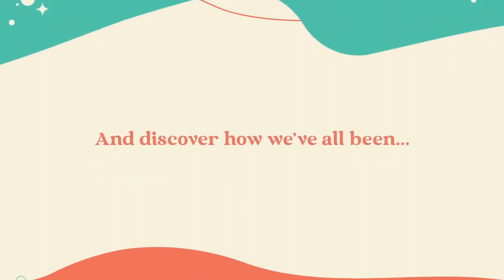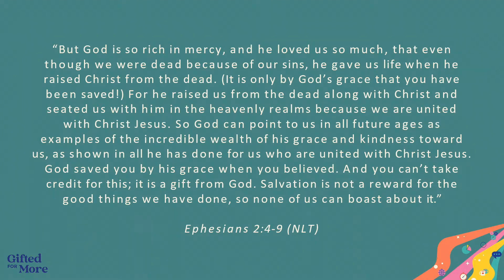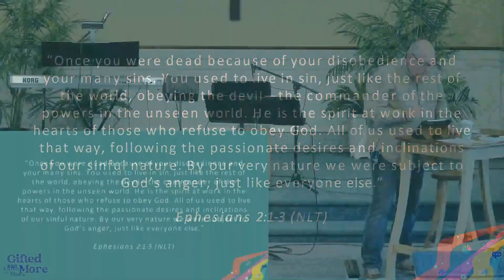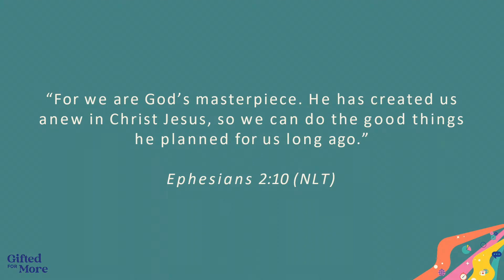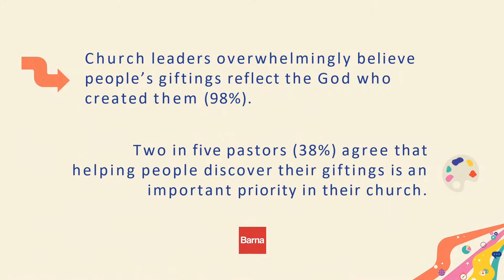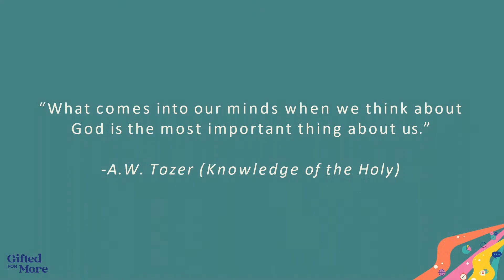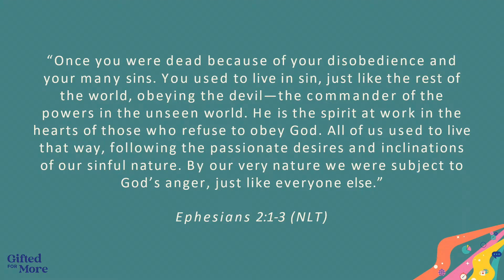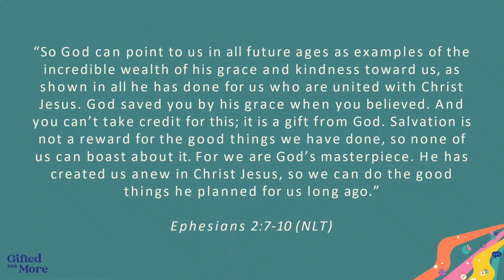Gifted for More - Confidence in God - Week 1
SERIES OVERVIEW:
As Christians, we serve a benevolent God who freely gives good gifts. Part of being made in God’s image is having gifts and talents that help reflect His nature to the world. Whether someone has not followed Jesus or been a Christian for decades, we can all discover that we are gifted for more. Throughout this sermon series, we will journey through the life and letters of Paul to learn that everyone is a gift, and it takes all of us to recognize and use our gifts to build the Kingdom of God.

WEEK 1: Everyone Is a Gift

MAIN IDEA: Our view of God shapes how we see ourselves and others.

SCRIPTURE: Ephesians 2:1–10 NLT

What adjustments need to be made to the way you see and respond to the character of
God?

As people who are made in the Image of God, when we have a warped image of the
character of God, it begins to create in us a warped self-image. Can you name lies that
you believe about your identity based on a wrong view of God’s character? What about
lies that you believe about others?

Knowing that God has a plan and a purpose for each of our gifts, take time to discover
your unique gifts and how to steward them. (Take the EveryGift Inventory...)

Visit us at LLMC.org